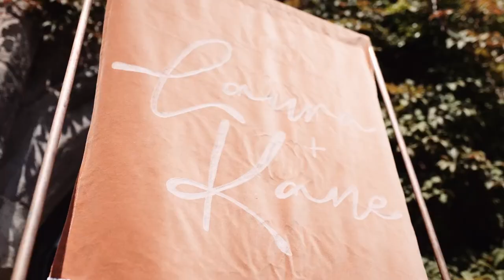Brinsop Court wedding film by THE MAYS - the highlights - Laura & Kane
This wedding was so special to us because we photographed Laura's BEST FRIEND's wedding a few years back so it was like coming back to meet/catch up with best friends. We didn't want to leave!

If you're planning your own Brinsop Court wedding maybe this blog will give you a few useful ideas (including info about Brinsop Court's DELICIOUS FOOD), have a look:

Also, if you still haven't decided what wedding venue you're going to get married at - we've prepared a list of TOP 100 WEDDING VENUES in Herefordshire and the Cotswolds (and some surrounding areas too), here's the link. Happy venue hunting!:

Also, what are your WEDDING PRIORITIES? Is it the dress, photography, makeup, location? You can save money on the things that are not that important to you and we've prepared for you the guide with 77 CLEVER WAYS TO SAVE MONEY ON YOUR WEDDING, have a look (even if you find one that works for you, it will be great, right?):

Brinsop Court wedding film